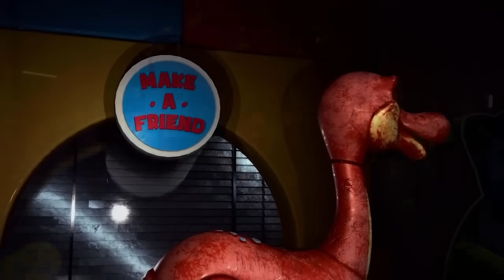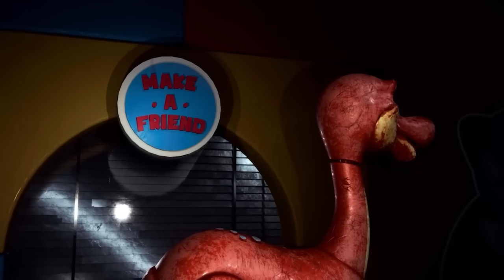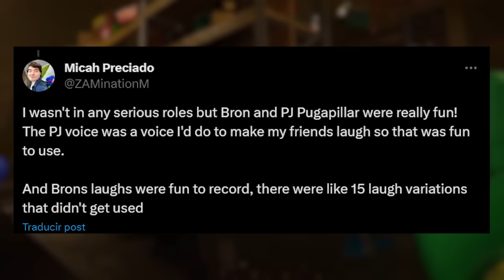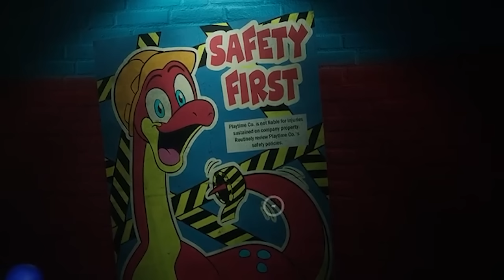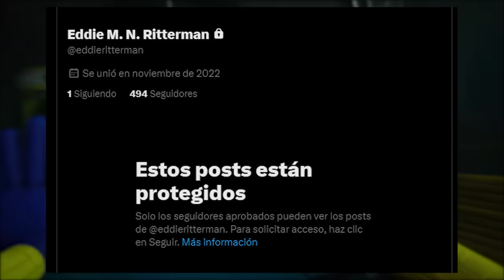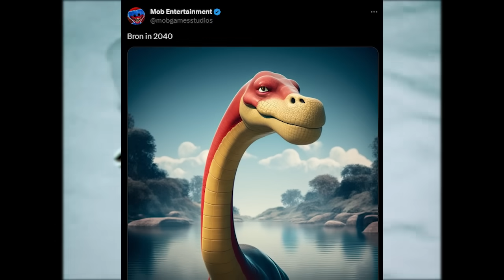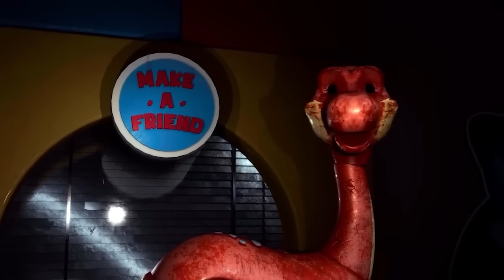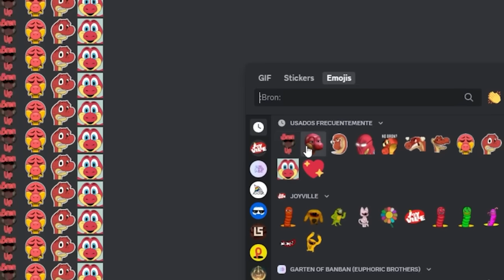POPPY PLAYTIME CHAPTER 3: 50 Cosas que NO SABÍAS de BRON | Curiosidades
Hoy toca descubrir todos los Secretos de Bron el Dinosaurio, quién aparentemente fue bastante importante en la trama pero mucho no lo hemos visto 😅🦕